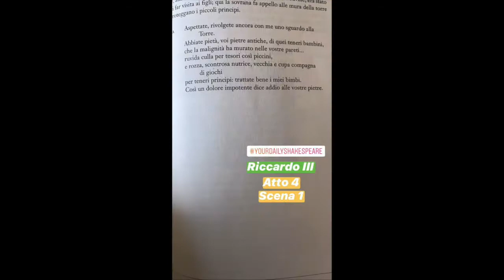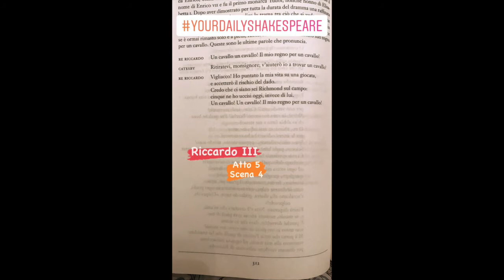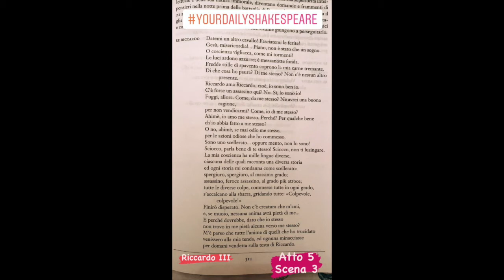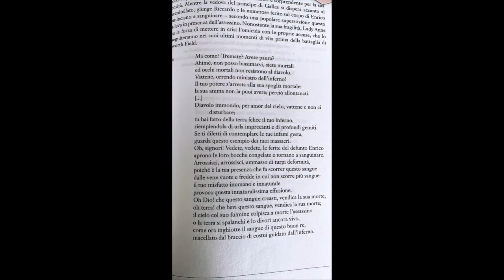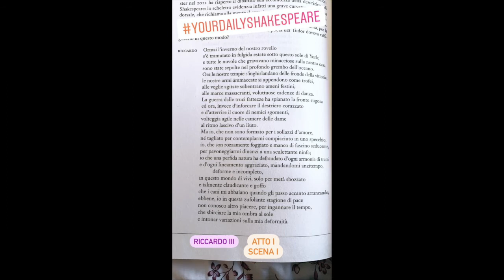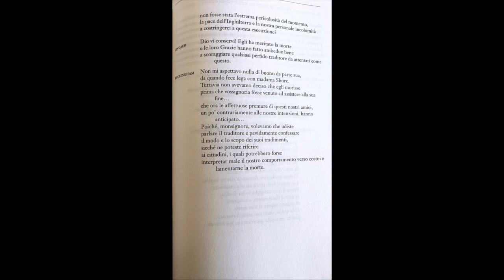YourDailyShakespeare - Riccardo3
Rieccoci con un nuovo video della serie

- Un anno con Shakespeare

- The Shakespeare Book

- Il libro di Shakespeare

Non ricevo alcun compenso per leggere e/o recensire i i volumi in questione.